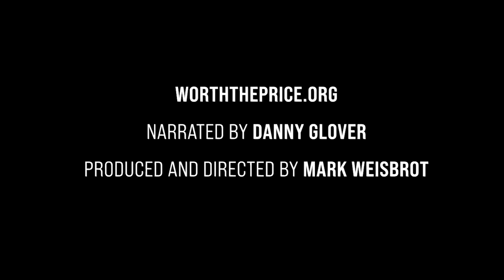PROMO: WORTH THE PRICE? Joe Biden and the Launch of the Iraq War (narrated by Danny Glover)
WORTH THE PRICE? Joe Biden and the Launch of the Iraq War is a documentary short reviewing the role of then-Senator Joe Biden (D-DE) in leading the United States into the most devastating foreign policy blunder of the last twenty years.

Produced and directed by Mark Weisbrot and narrated by Danny Glover, the film features archival footage, as well as policy experts who provide insight and testimony with regard to Joe Biden’s role as the Chair of the United States Senate Committee on Foreign Relations in 2002.